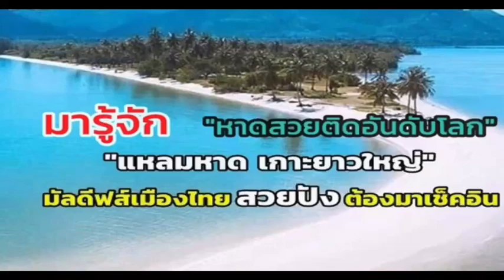มารู้จัก กับ “แหลมหาด” จ.พังงา มัลดีฟส์เมืองไทย ชายหาดสวยติดอันดับโลก : เรื่องเด่นทั่วไทย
มารู้จัก กับ “แหลมหาด” จ.พังงา  หนึ่งในชายหาดสวยติดอันดับโลก หาดทรายขาว น้ำทะเลใส ยกเป็น มัลดีฟส์ของเมืองไทย เคยเป็นหนึ่ง ในฉากหนังฮอลลีวูด

หน้าร้อนนี้ถ้ายังไม่รู้จะไปเที่ยวใหน ลองมาเที่ยว ทะเลอันดามันกันดู “เกาะยาว” เป็นอำเภอหนึ่ง ของจังหวัดพังงา อยู่ในทะเลอันดามัน ประกอบด้วย เกาะยาวน้อย และ เกาะยาวใหญ่ เป็นพื้นที่ ที่มีแหล่งท่องเที่ยวลับให้ค้นหามากมาย  แต่ที่อยากแนะให้ให้รู้จักวันนี้ คือ  “แหลมหาด” อีกหนึ่งแหล่งท่องเที่ยวอันซีน ซึ่งเป็นชายหาดที่ 21 จากการจัดลำดับของ World Beach Guide ที่จัดอันดับชายหาดที่ดีที่สุดในโลก

“แหลมหาด” เป็นหนึ่งในสถานที่ท่องเที่ยวชื่อดัง อันดับต้นๆ ของเกาะยาวใหญ่ เนื่องจากเป็นแหล่งท่องเที่ยว ที่มีความสวยงาม เป็นปลายแหลมเล็ก ๆ อยู่ระหว่างเกาะยาวใหญ่และเกาะยาวน้อย

การเดินทางมาท่องเที่ยวที่ “แหลมหาด” จะต้องดูเวลาน้ำขึ้นน้ำลงด้วย เพราะเราจะมีจะมีโอกาสเห็น “แหลมหาด” ที่ทอดยาวลงไปในทะเลหลายร้อยเมตร  ก็ต่อเมื่อเป็นช่วงน้ำลงเท่านั้น เมื่อน้ำลง ชายหาดที่มีทรายขาวสะอาด ก็จะค่อยๆ โผล่ทอดตัวยาวท่ามกลางน้ำทะเลสีฟ้าสดใส และ หาดทรายที่นี่จะมีสีขาวละเอียด ไม่เหมือนใคร

ทำให้ “แหลมหาด” ได้รับฉายาจากนักท่